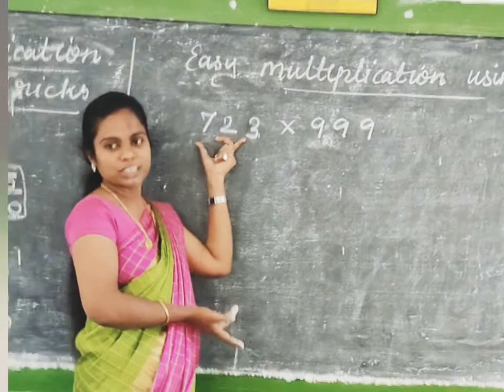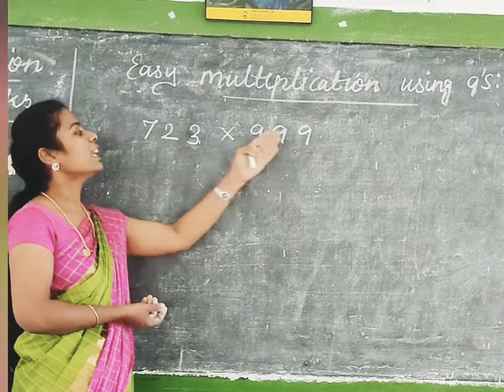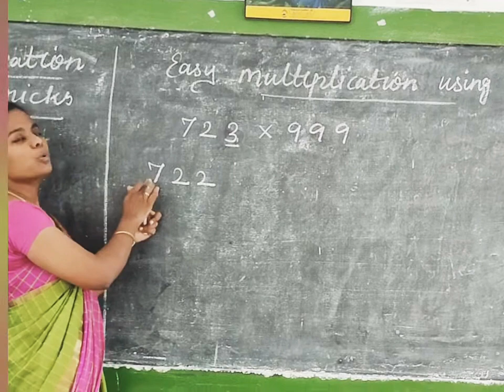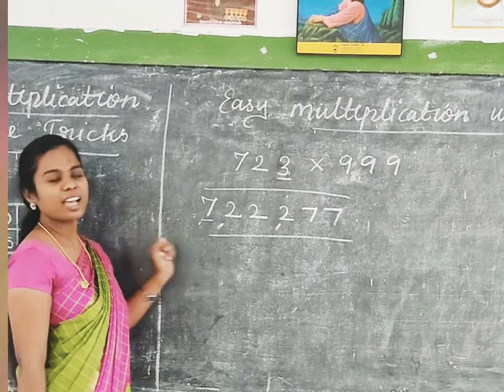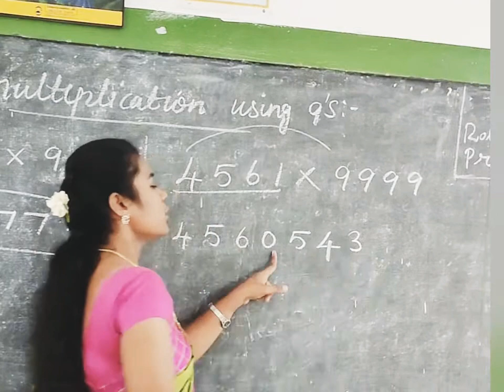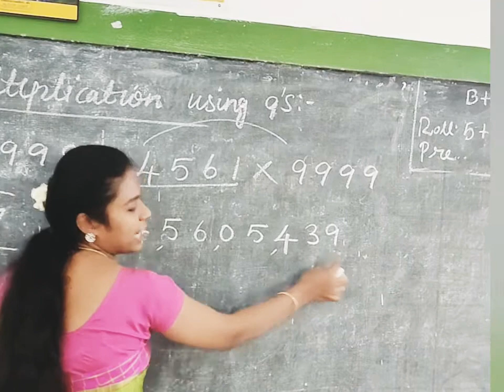Easy Multiplication Using 9's/How to do easily find a big multiplication/56786x99999=?